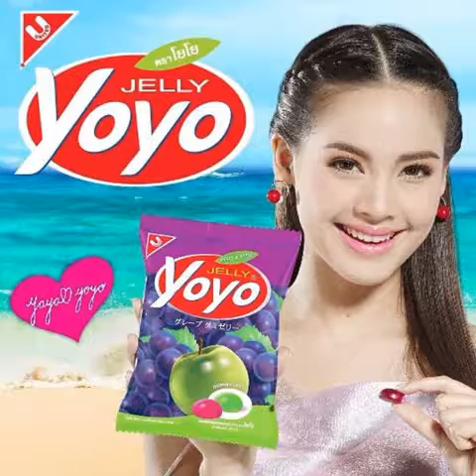Nadech and Yaya are real couple 170824 18